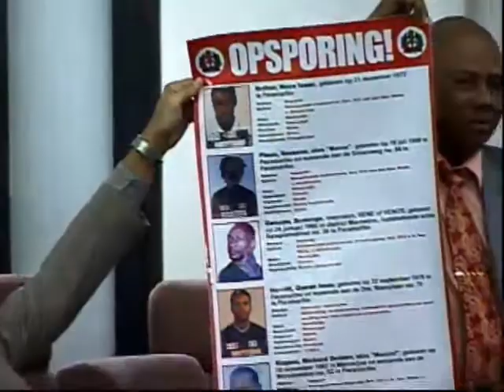04. Antwoord Regering over veiligheid (Eind)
De regering geeft antwoord op de vragen die gesteld zijn door het parlement over de veiligheid in Suriname. Minister Misiedjan aan het woord en de vergadering wordt verdaagd.